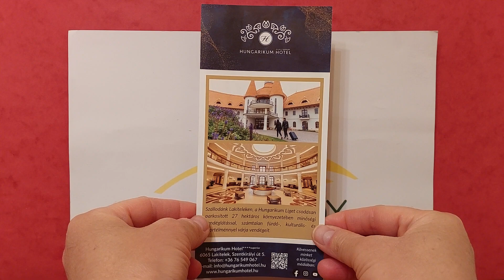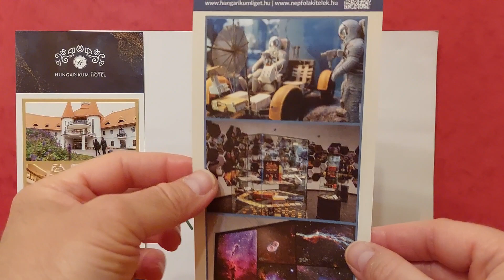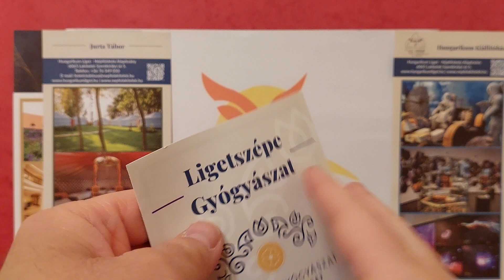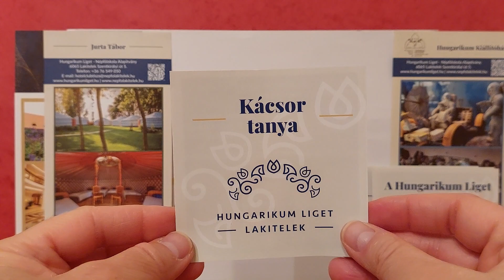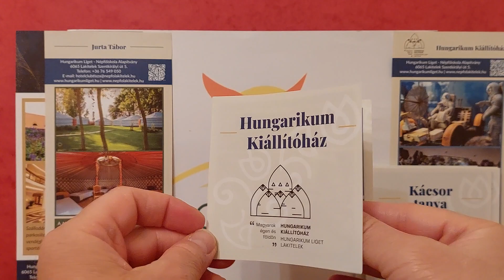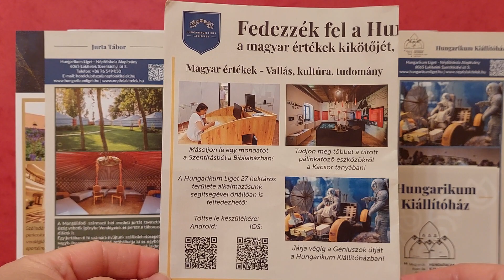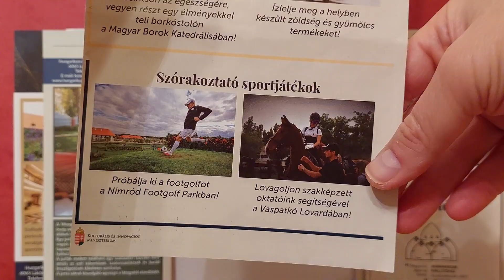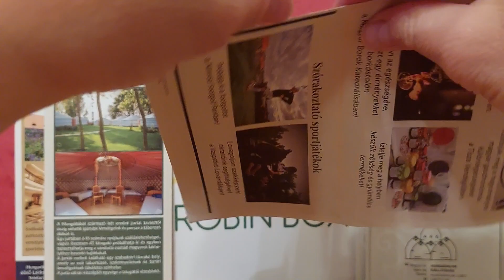Hungarikum Hotel****Superior Szórólapot Bemutatása (2024)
Nagyszerű Élmény volt a Hungarikum Hotel Superior. Sok kikapcsolódással, rengeteg látnivalóval és isteni ételekkel. Ajánlom Mindenkinek a helyet.